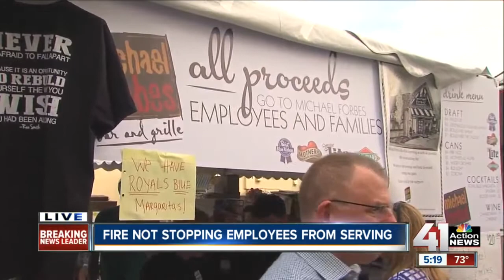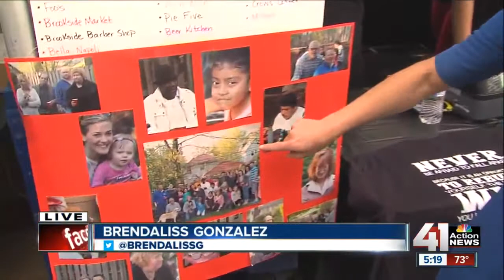Fire not stopping employees from serving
The owner of a popular Brookside restaurant isn’t letting a fire stop him from not only serving customers but also his employees.

41 Action News, KSHB, brings you the latest news, weather and investigative reports from both sides of the state line.